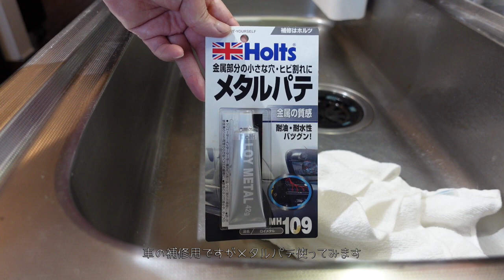家の小さな補修を試みるも失敗やら新たな問題やらで快適生活に近づけない【昭和の家でも快適に暮らしたい】/ネジ壁穴補修/シンクリペア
かなりゆる～い動画です。やっている事が地味だし面白味も無い...

色々と家の中をDIYしつつも小さな補修はつき纏う。失敗は普通で問題はどんどん増えていく。快適生活はまだまだ先になりそうです。
ホイホイを未だ片付ける勇気がありません...取れてないけど...

【目次】
00:00 オープニング
00:05 ネジ壁穴補修
02:36 シンクリペア
04:58 シンクコーティング
08:39 鏡縁塗り
08:48 トイレ扉交換
10:38 結局問題増えてる...

撮影・編集のセンスは有りませんが生暖い眼でお守り下さい。
案件・依頼・婿に貰っても良いという方はブログより連絡下さい。